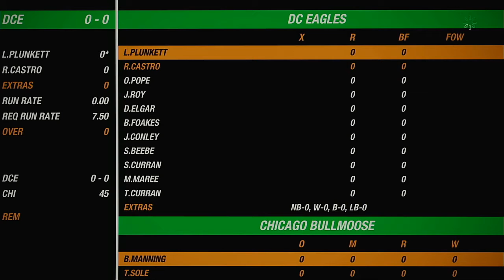NACO Spring 2020 Season Match 50 Chicago Bullmoose VS DC Eagles